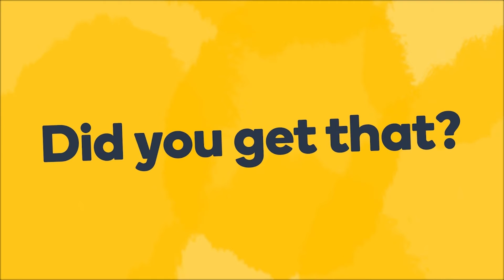How to say 'which ticket do we need?' in German - Learn German fast with Memrise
Learn how to say "which ticket do we need?" in German fast! Want to learn more useful German phrases? Do you want to learn how to speak German like a local? The Memrise language app is the fastest way to learn how to speak real German. Learn with fun and easy lessons that include hundreds of native speaker audio and video clips. Check out more fun German pronunciation videos For more great language content, follow us on: Facebook Instagram Twitter Tiktok